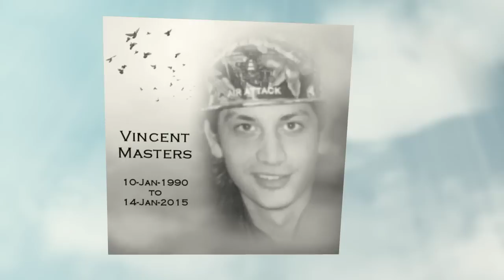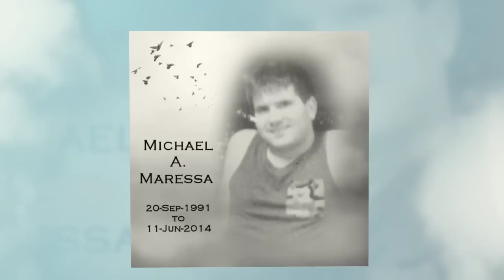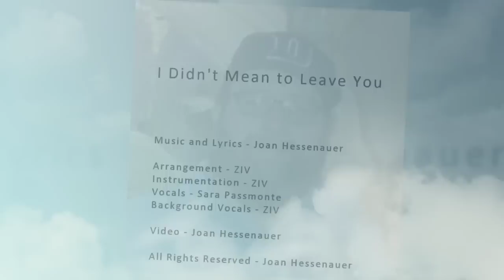Heroin/Opiate Overdose Memorial Video (Sara)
Music and Lyrics - Joan Hessenauer
Arrangement and Instrumentation - ZIV
Vocals - Sara Passamonte
Background Vocals - ZIV
Video - Joan Hessenauer